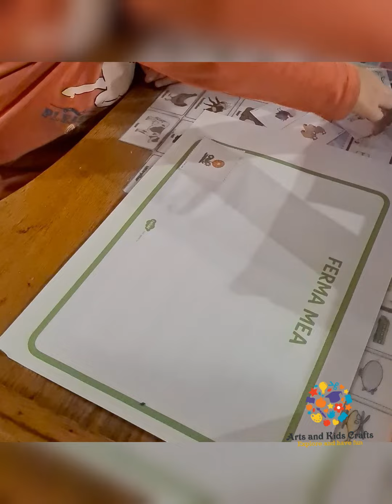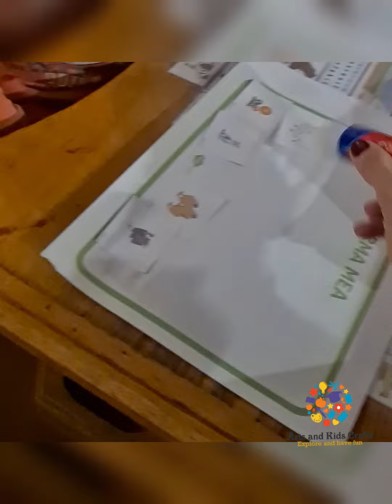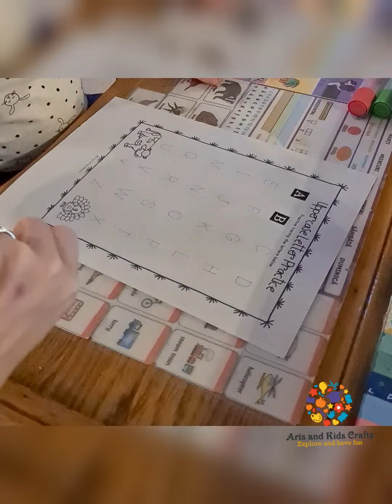Toddler Activities - Farm animals activities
Even with the little ones we have themed activities. Usually we integrate them in the activities done with our oldest daugther, but this time we had a theme espescially for them .

Learned about the farm animals, and had a lot of fun.